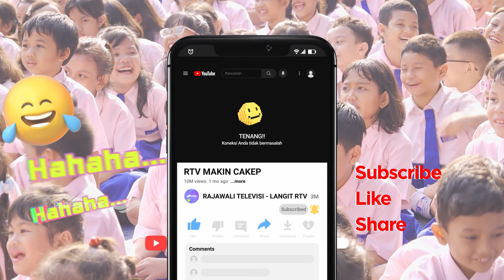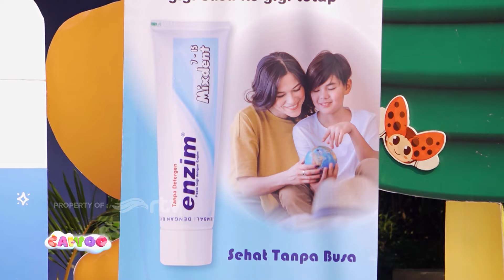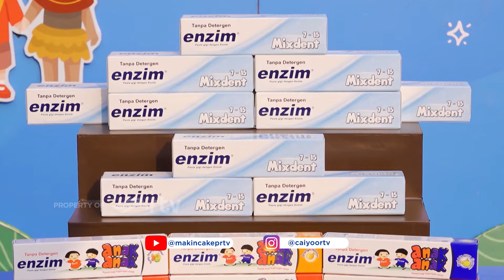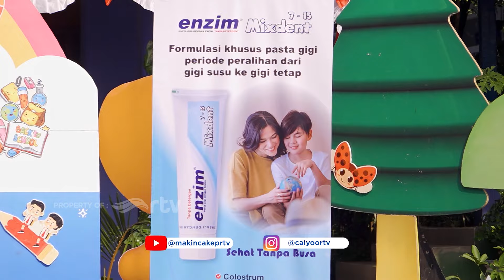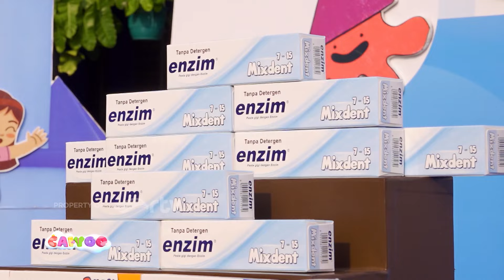CAIYOO RTV | SD STRADA BHAKTI UTAMA, JAKARTA SELATAN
Cerita Anak Indonesia! Yo.. Yo.. Yo..
Setiap Sabtu & Minggu, Jam 8.30 WIB di RTV
Mau Caiyoo ke Sekolah Kamu?
Klik Link Di Bawah 👇🏻😊
forms.gle/rF4iTbsywVfFx2Nd9